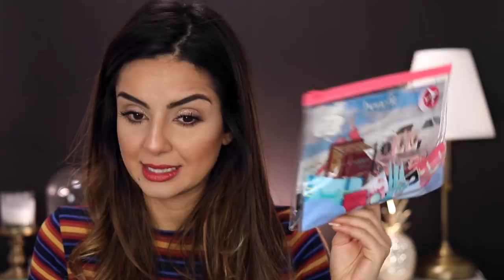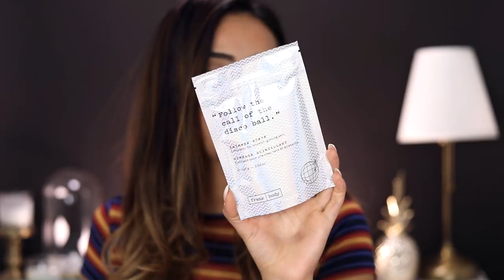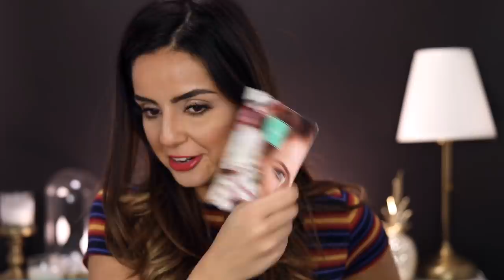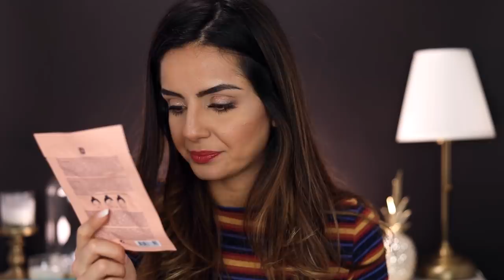Intim Rasur Öl ? ! XXL Unboxing von neuen Beauty-Produkten ! I Tamtam Beauty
Hier einige Produkte von Sephora die ich noch nie gesehen habe!

⋆ ICH TRAGE:

Shirt - zara

Tara

'PR Samples.